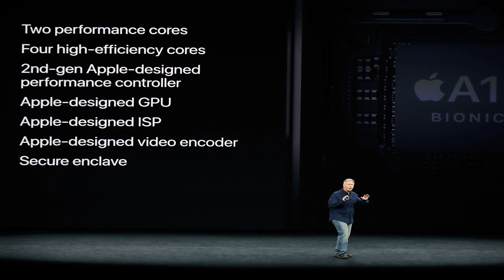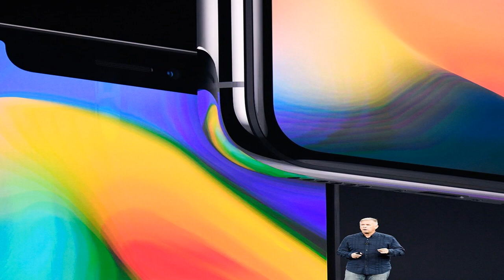Apple’s ‘neural engine’ infuses the iphone with ai smarts by BuzzFresh News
Apple’s ‘neural engine’ infuses the iphone with ai smarts